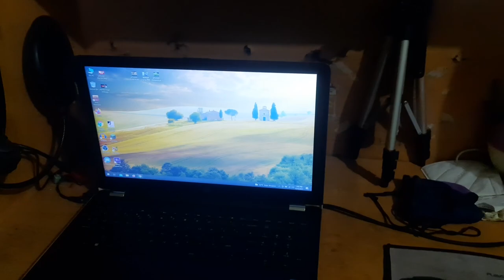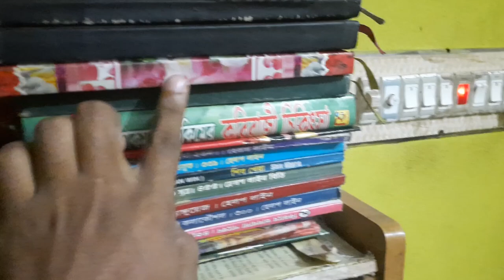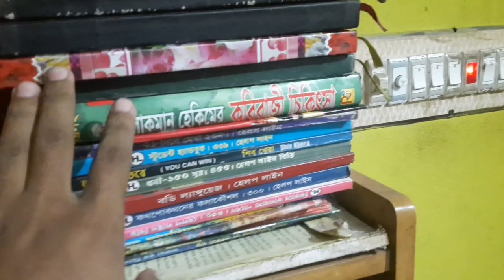69 Watch Hours Completed | Vlog 2 | Kruddho Chele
তো কেমন আছেন ক্রূদ্ধো জনতা,
৬৯ ওয়াচ আওয়ার পুরন হবার কারনে এই বিশেষ ভিডিও বানালাম,
সম্পুর্ন ভিডিও দেখুন আর লাইক করে দিন ।

তো একটা এনাউন্সমেন্ট করছি,
যারা Q&A এর কথা বলেছিলেন তাদের জন্য সুখবর,
এই ভিডিওর কমেন্টে প্রশ্ন করুন কি জানতে চান ।
৫ তারিখে Q&A ভিডিও আসবে।
৬৯ ওয়াচ আওয়ার স্পেসাল Q&A

কমেন্ট করুন বেশি বেশি প্রশ্ন করুন । যত প্রশ্ন করবেন তত খুশি হবো আমি